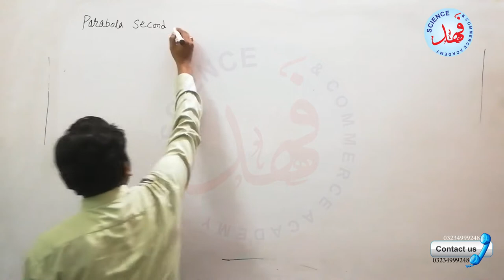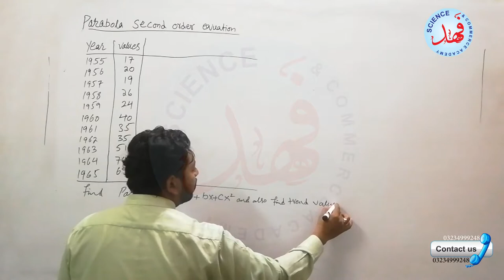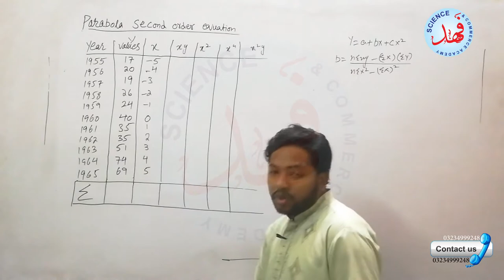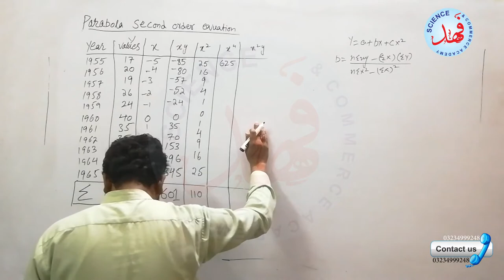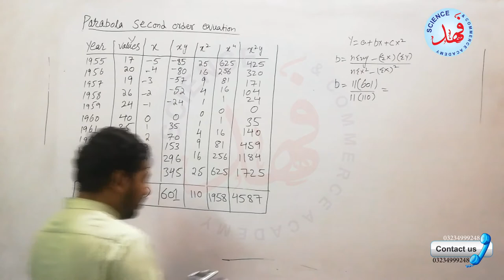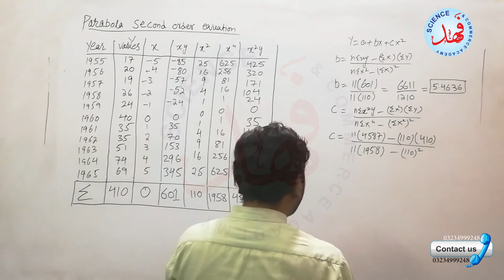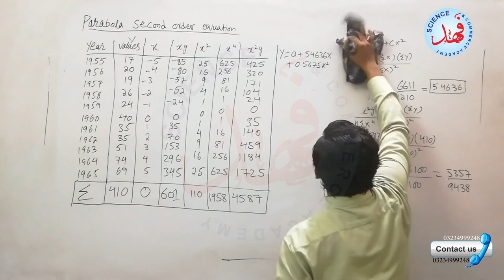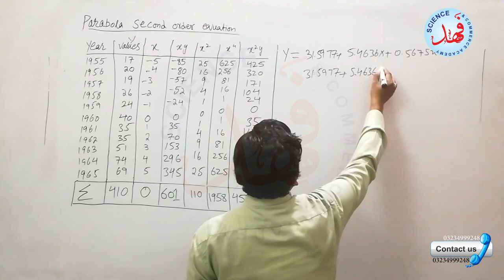Parabola || Chapter (Time Series) || Statistics-II || By Sir Syed Muhammad Ahsan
In mathematics, a parabola is a plane curve which is mirror-symmetrical and is approximately U-shaped. It fits several other superficially different mathematical descriptions, which can all be proved to define exactly the same curves.

One description of a parabola involves a point (the focus) and a line (the directrix). The focus does not lie on the directrix. The parabola is the locus of points in that plane that are equidistant from both the directrix and the focus. Another description of a parabola is as a conic section, created from the intersection of a right circular conical surface and a plane parallel to another plane that is tangential to the conical surface.[a]

The line perpendicular to the directrix and passing through the focus (that is, the line that splits the parabola through the middle) is called the "axis of symmetry". The point where the parabola intersects its axis of symmetry is called the "vertex" and is the point where the parabola is most sharply curved. The distance between the vertex and the focus, measured along the axis of symmetry, is the "focal length". The "latus rectum" is the chord of the parabola that is parallel to the directrix and passes through the focus. Parabolas can open up, down, left, right, or in some other arbitrary direction. Any parabola can be repositioned and rescaled to fit exactly on any other parabola—that is, all parabolas are geometrically similar.

Parabolas have the property that, if they are made of material that reflects light, then light that travels parallel to the axis of symmetry of a parabola and strikes its concave side is reflected to its focus, regardless of where on the parabola the reflection occurs. Conversely, light that originates from a point source at the focus is reflected into a parallel ("collimated") beam, leaving the parabola parallel to the axis of symmetry. The same effects occur with sound and other waves. This reflective property is the basis of many practical uses of parabolas.

The parabola has many important applications, from a parabolic antenna or parabolic microphone to automobile headlight reflectors and the design of ballistic missiles. They are frequently used in physics, engineering, and many other areas.

History
Parabolic compass designed by Leonardo da Vinci
The earliest known work on conic sections was by Menaechmus in the 4th century BC. He discovered a way to solve the problem of doubling the cube using parabolas. (The solution, however, does not meet the requirements of compass-and-straightedge construction.) The area enclosed by a parabola and a line segment, the so-called "parabola segment", was computed by Archimedes by the method of exhaustion in the 3rd century BC, in his The Quadrature of the Parabola. The name "parabola" is due to Apollonius, who discovered many properties of conic sections. It means "application", referring to "application of areas" concept, that has a connection with this curve, as Apollonius had proved.[1] The focus–directrix property of the parabola and other conic sections is due to Pappus.

Galileo showed that the path of a projectile follows a parabola, a consequence of uniform acceleration due to gravity.

The idea that a parabolic reflector could produce an image was already well known before the invention of the reflecting telescope.[2] Designs were proposed in the early to mid-17th century by many mathematicians, including René Descartes, Marin Mersenne,[3] and James Gregory.[4] When Isaac Newton built the first reflecting telescope in 1668, he skipped using a parabolic mirror because of the difficulty of fabrication, opting for a spherical mirror. Parabolic mirrors are used in most modern reflecting telescopes and in satellite dishes and radar receivers.[5]
Definition as a locus of points
A parabola can be defined geometrically as a set of points (locus of points) in the Euclidean plane:
A parabola is a set of points, such that for any point {\displaystyle P}P of the set the distance {\displaystyle |PF|}{\displaystyle |PF|} to a fixed point {\displaystyle F}F, the focus, is equal to the distance {\displaystyle |Pl|}{\displaystyle |Pl|} to a fixed line {\displaystyle l}l, the directrix:
{\displaystyle \{P:|PF|=|Pl|\}.}{\displaystyle \{P:|PF|=|Pl|\}.}
The midpoint {\displaystyle V}V of the perpendicular from the focus {\displaystyle F}F onto the directrix {\displaystyle l}l is called vertex, and the line {\displaystyle FV}FV is the axis of symmetry of the parabola.